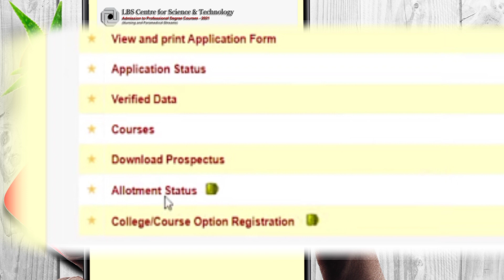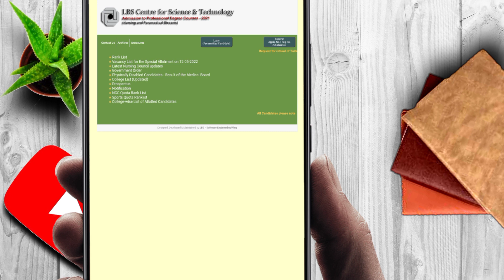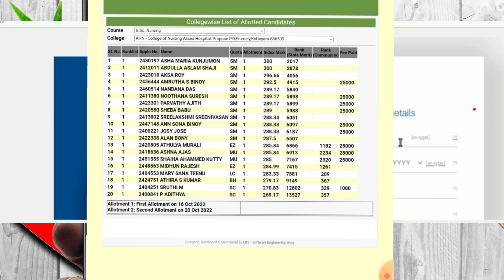LBS Allotment 2022|| Certificates Required for College Joining to nursing and paramedical Admission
LBS allotment 2022 | DOCUMENTS required for joining college

LBS Third Allotment Result 2022 , Nursing & Paramedical Details,  Vecancy ,LBS latest updates 2022
LBS 3rd allotment Result 2022 Updates ,Date, Fee payment Details, LBS 1st allotment,LBS Updates
BSc nursing and paramedical new updates latest updates
LBS 1st Allotment Result 2022 Updates
Fee Payment Details
Token fee payment details
LBS first  Allotment
LBS Admission Updates
BSc nursing paramedical admission allotment details
BSc nursing paramedical admission allotment Latest Updates
BSc nursing paramedical admission 1st allotment details
BSc nursing paramedical admission first allotment details
LBS trial allotment Updates, LBS 1st Allotment Details , LBS first Allotment Date , LBS Updates
LBS Trial Allotment result 2022 Updates
BSC Nursing Paramedical Admission Details
LBS latest Updates
LBS Allotment NEW Updates

LBS Trial Allotment Result 2022 Updates, LBS option registration Details, LBS latest updates

LBS Trial Allotment 2022, LBS trial allotment 2022 Date, LBS latest updates 2022, LBS 2022
2022 LBS Option Registration Started Last Date 7/10/2022
LBS rank list 2022 Updates, LBS latest updates 2022, LBS option registration 2022 details, Seat LBS
LBS 2022 Rank List Updates, LBS Option Registration | Seat Availability | How to add Options
LBS 2022 Rank List Ibsallotment2022 to bscnursing & Paramedical Courses 2022 admission
LBS rank list 2022 Latest Updates
LBS Rank List Details
LBS Allotment Importent Updates
How to check LBS Rank List 2022
LBS Rank list Breaking Updates

LBS latest updates 2022

lbsallotment2022 to bscnursing & Paramedical Courses 2022 admission
LBS last rank 2021👇

LBS
 LBS BSc Nursing Rank List 2022
Schedule BSc Nursing & Paramedical Courses
 College Joining
 BSc Nursing & Paramedical Courses Allotment

BSc Nursing & Paramedical Courses admission

BSc Nursing index mark
Paramedical courses allotment
LBS BSc Nursing admission
LBS latest updates
LBS allotment 2022
para medical admission 2022
Bsc nursing kerala 2022
 LBS index mark

BSc Nursing admission 2022 Kerala paramedical courses admission
BSc MLT admission
Nursing allotment
BSc Nursing & Paramedical Courses College Joining
LBS X BSc Nursing & Paramedical Courses Allotment
BSc Nursing & Paramedical Courses admission BSc Nursing index mark
Paramedical courses allotment

lbs rank list latest update,lbs,nursing rank list,lbs rank list 2022 date,lbs rank list checking,lbs rank list 2022 link,lbs rank list 2022 update,lbs ranklist
lbs rank list 2022 malayalam
lbs rank list 2022 published
lbs rank list 2022 how to check
lbs rank list 2022 latest news